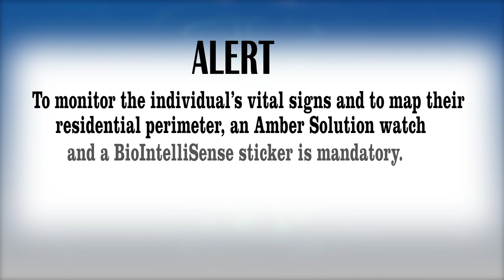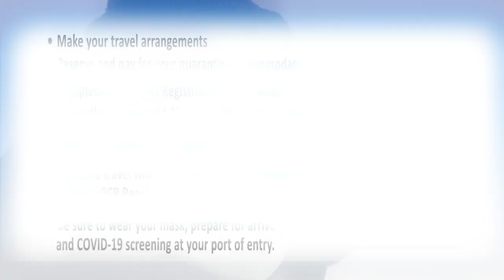Reduced Quarantine Fees for Returning Nationals